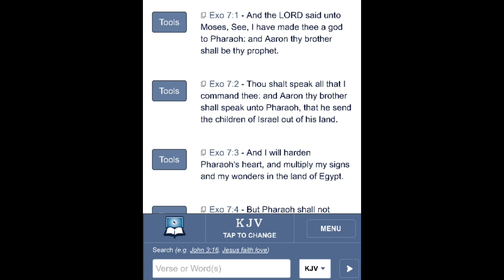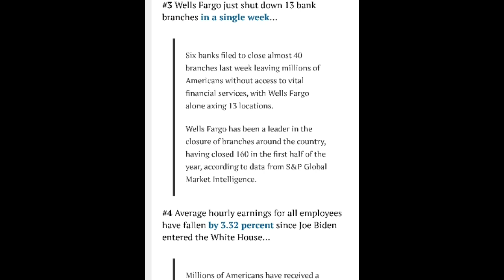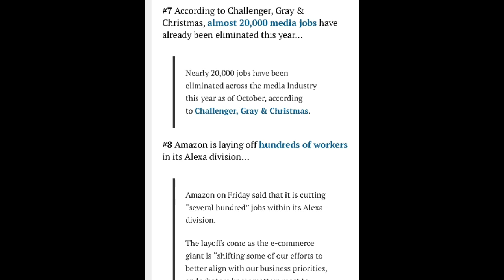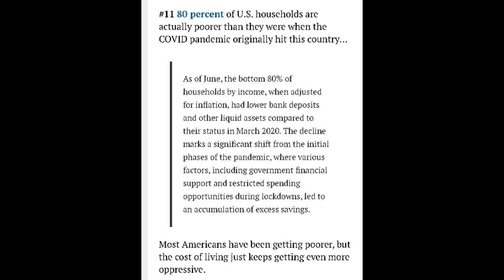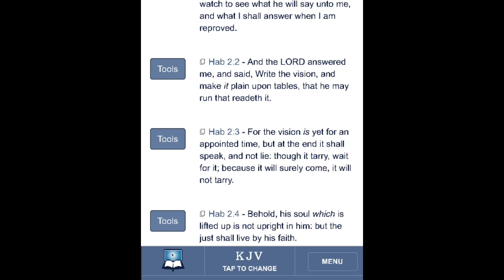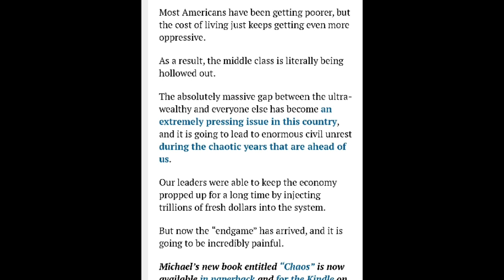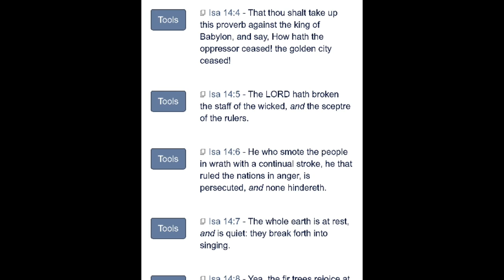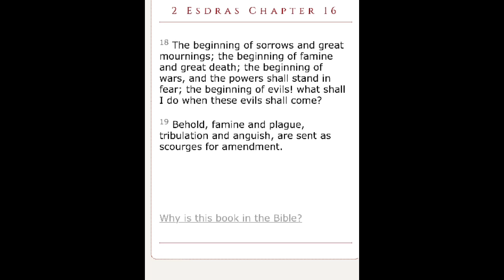News Update 11-21-23 | America’s Economic Downturn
Habakkuk 2:6 “6 Shall not all these take up a parable against him, and a taunting proverb against him, and say, Woe to him that increaseth that which is not his! how long? and to him that ladeth himself with thick clay!”